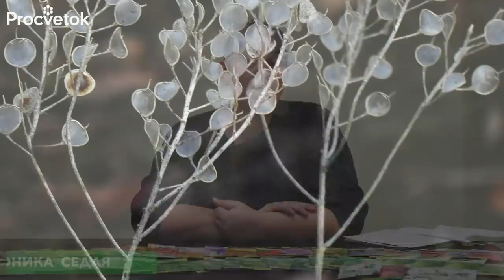ПОСАДИТЕ ЭТИ ЦВЕТЫ ВМЕСТО ЛАВАНДЫ! ТОП-12 растений, похожих на лаванду, но более неприхотливых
Научный сотрудник Центрального ботанического сада Анастасия Гулис расскажет о том, какие растения помогут вам создать свой сад в прованском стиле. Эти растения похожи на лаванду, но менее прихотливы и смогут вырасти практически у каждого.

00:00 Вступление
01:25 Вероника седая
02:28 Вероника австрийская
02:56 Змееголовник Рюйша
04:10 Шлемник Байкальский
04:55 Иссоп лекарственный
05:50 Сальвия дубравная
06:34 Тимьян ползучий
06:56 Тимьян блошиный
07:27 Тимьян лимоннопахнущий
08:20 Котовник фассена
10:24 Лаванда перистая
11:14 Вербена жесткая
11:53 Шалфей мучнистый